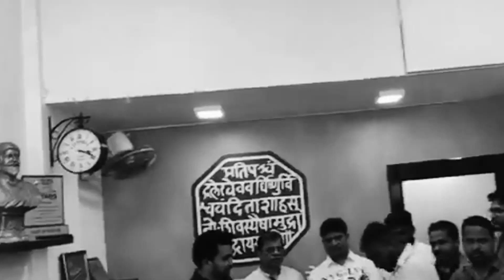Gajanan Kale | नवी मुंबईतील विविध पक्षातील तरुणांचा मनसेत भव्य पक्षप्रवेश (MNS)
नवी मुंबईतील विविध पक्षातील तरुणांचा मनसेत भव्य पक्षप्रवेश